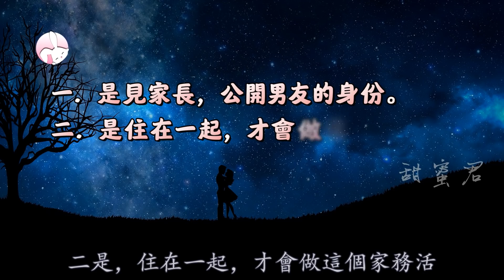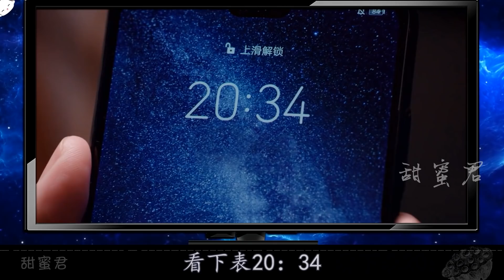【于途生日快樂】【第十集玉兔變欲兔】全網最詳細的名場景分析《你是我的榮耀》于途一個月上高速攻略，于途是怎樣一步步愛上晶晶？【甜蜜君】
腾讯视频。

全網最詳細的名場景分析：于途的加油站表白。
于途 愛上#喬晶晶 的細節，各個名場景超詳細分析。 會根據電視劇+小說+個人理解來分析。
《 你是我的榮耀 》是由王之執導，潘粵明、胡可、王彥霖、楊洋、迪麗熱巴、鄭合惠子主演，金晨、吳倩、趙櫻子友情出演，季肖冰、高露 、塗松岩特別出演的都市愛情劇 。
該劇根據顧漫的同名小說改編，主要講述了人氣女星喬晶晶在遊戲中與曾經的高中同學於途意外重逢後發生的故事。